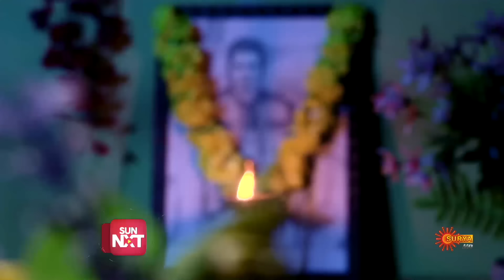Hridhayam - Best Scenes | 07 Oct 2024 | Surya TV Serial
Watch the Best Scene of popular Malayalam Serial Hridhayam that airs on Surya TV.

 Watch all Surya TV Full Episodes exclusively AVAILABLE ONLY on Sun NXT for FREE
 *Free for India Users ONLY.

In an unhappy marriage with a vicious wife, Dr.Niranjan's sole joy is his daughter Shruthi. While Sudhi & Devika believe they've found their soulmate in each other. But fate places them in a complex web of relationships when the couples cross paths.